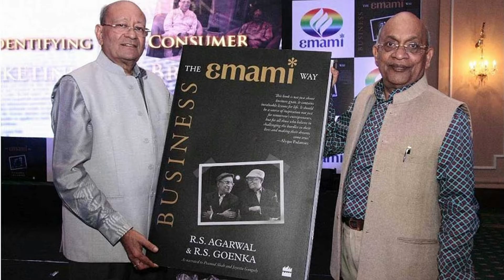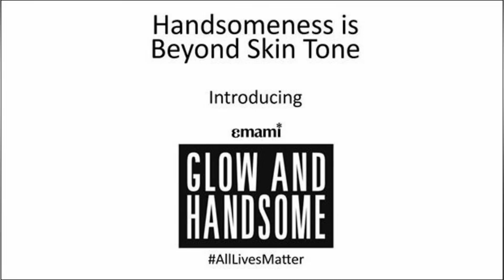Emami Company Portfolio 2020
Namskar dosto  , aaj ke video me India ki company emami ke brands or sub company ki list ke bare me bataya gaya hai.i hope aapko video pasand aaya hoga , agar video pasand aaya hai to video ko like kijiye , comment box me comment kijiye , share kijiye or channel ko subscribe kijiye.